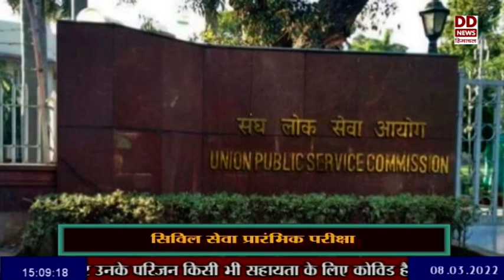शिमला सहित धर्मशाला में भी होगी सिविल सेवा प्रारंभिक परीक्षा